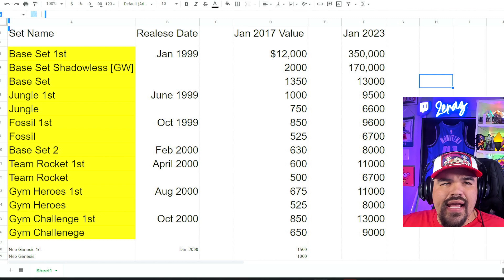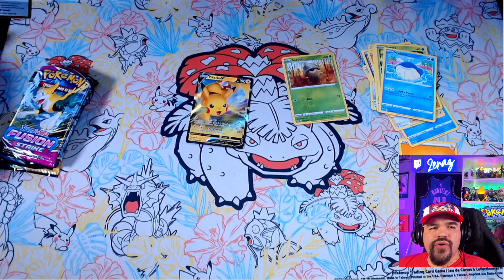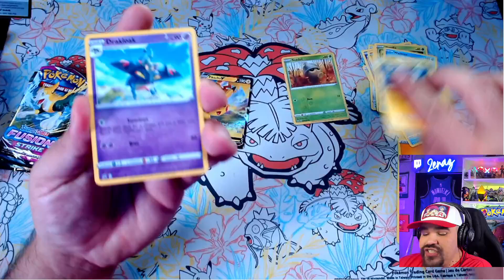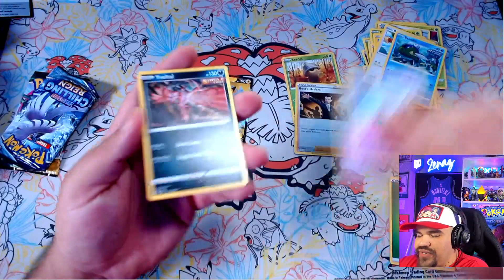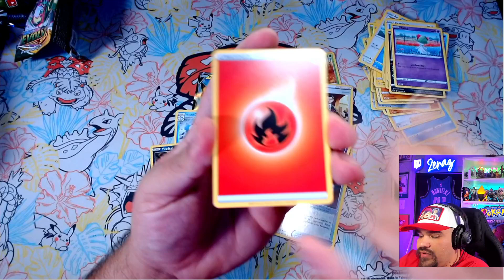What Happens When Vintage Disappears?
In 2017, Pokemon announced 22 billion cards had been printed since 1999. Doing the math that equates to around 100,000 booster boxes. If you keep going down the math rabbit hole you start to realize that eventually people can't keep unboxing base set packs. We've already seen Skyridge, Aquapolis, Holon Phantoms disappear.

A lot of Poketubers make content based off vintage unboxings. What happens to them? What happens to the market? Do people horde for higher pricing? Do they sell to poketubers?

Will more modern vintage start getting love? These questions are asked and some theories happen here in this video